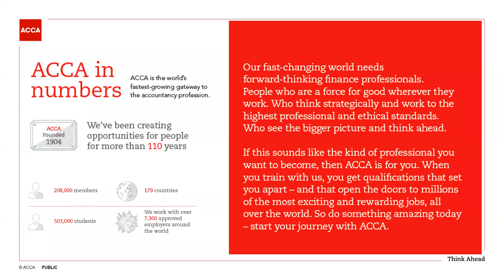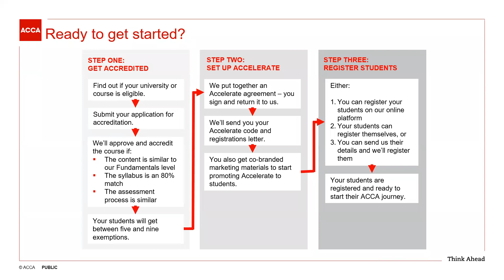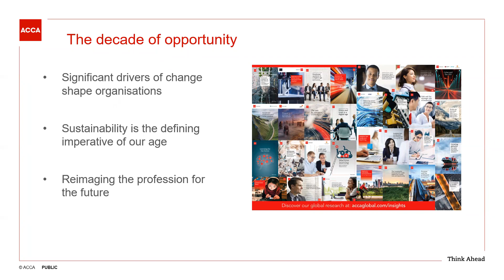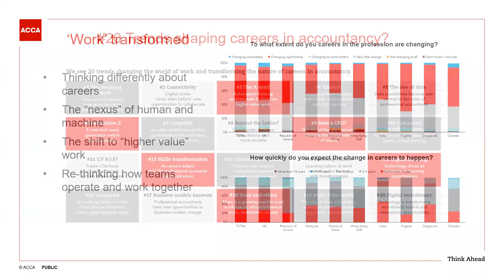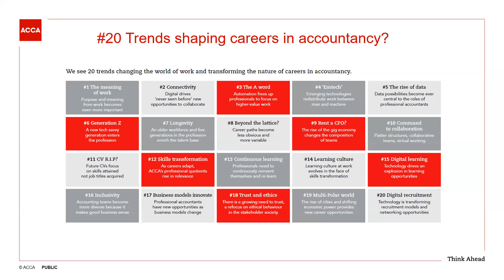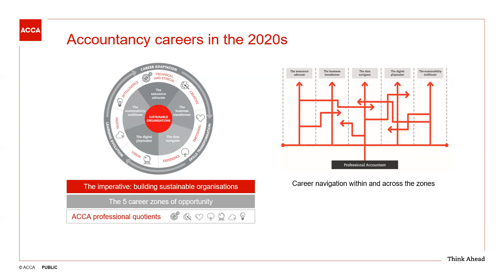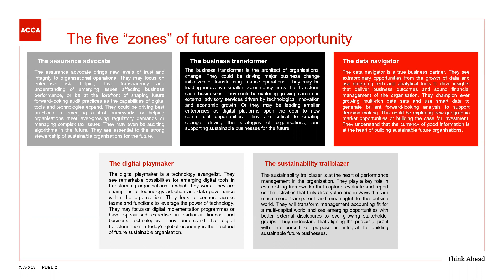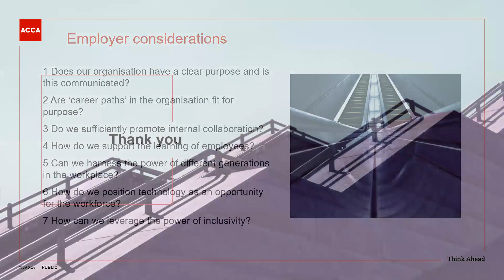Mondays @ Murdoch: Careers in Accounting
Danish Shamsi from ACCA joins us for this Mondays @ Murdoch and shares future-ready accounting careers.